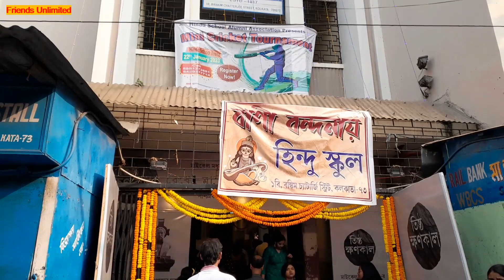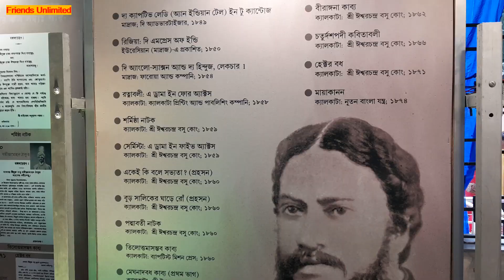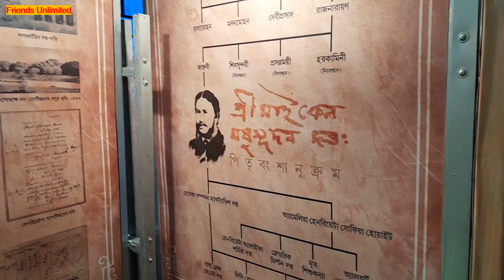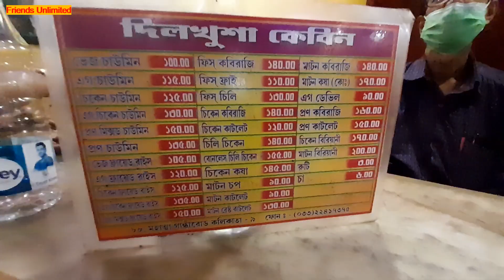বাড়ির সরস্বতী পুজো | College Street ভ্রমন | Hare School Hindu School Sanskrit College | Spl Lunch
ভিডিও ভাল লাগলে একটা লাইক একটা শেয়ার একটা কমেন্টস আর এতেই আমি খুশি |
House Saraswatie Pujo after that Outing my school Hare School, Hindu School for Saraswatie Thakur hopping. After this we ate Fish Kabiraji in Dilkush Cabin. Also lunch in home. Like Khicdi , Aloor Dom, Papa Bhaja Chatni & Misti Doi.

Dilkush Cabin